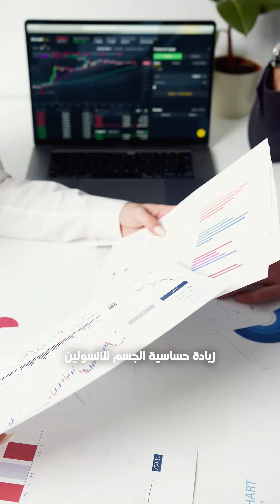أقوى حارق دهون Muscle Add Black Burn 5.0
بتعاني من زيادة الوزن والدهون دلوقتي جبنالك الحل الأكيد والمضمون Muscle Add Black Burn 5.0 بالقوة الخماسية هتودع الدهون بنسبة 100%
إخلص مالدهون والوزن الزيادة واوصل للجسم اللي بتحلم بيه إطلب من هنا👇
أو من الموبايل أبلكيشن أو زور فروعنا , أو كلمنا على رسائل الصفحة , أو كلمنا على 19983 أو Whatsapp